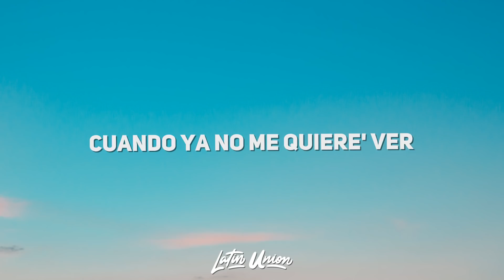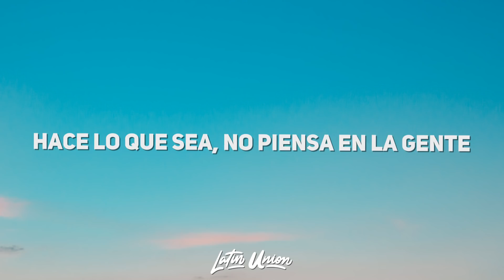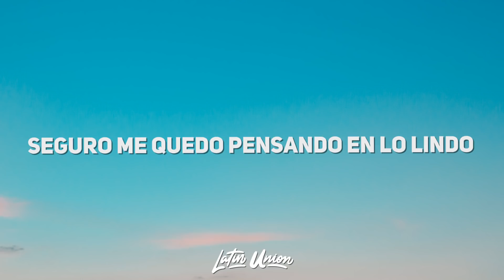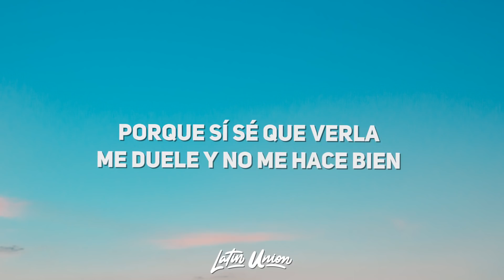Paulo Londra - Tal Vez (Letra)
Paulo Londra - Tal Vez Letra by Latin Union!

Ey, oh
O-o-ovy On The Drums
Ey
Qué será
Qué será eso que huele tan bien (Tan bien)
Pero en realidad sabe mal, ey
Y que me tiene desvelándome
Y tal vez tú me tendría' que avisar
Cuando ya no me quiere' ver, ah (No me quiere' ver)
Porque yo acá sigo esperándote
Qué mal por mí (Ah, ah)
Que haga frío acá afuera y tú hoy no quiera' salir (Quiera' salir)
Eh, ah, ey
Pero tranqui' (Tranqui', tranqui')
Que el frío y la espera siempre fue costumbre pa' mí
Qué mal por mí, -í
Porque tal vez lo nuestro era solo para divertirse (¡Wuh!)
Pero este tonto suele confundirse (Eh)
Y e' triste (Qué)
Que del finde ya no he vuelto a sonreír (Ay)
Tal vez lo nuestro era solo para divertirse (Ey, divertirse)
Y e' triste (Ah)
Que del finde ya no he vuelto a sonreír, ey (Ah)
Parece leyenda (Ah, ay)
Maniquí, le queda bien toda' la' prenda' (Ah, wuf)
No e' como yo, a ella nada la avergüenza (Nah, -za)
No tiene paciencia (Yeh, -cia)
Le sobra experiencia
Al frente de la audiencia (¡Wuh!)
Normal que deleite (Ey)
Cuando pueda verle (Ay)
Demasiado inteligente como Einstein (Shh)
Hace lo que sea, no piensa en la gente (No)
Una chica que la admiro desde siempre
No la contratan pa' bailar porque se roba el show (¡Ay!)
No quiere ser modelo porque eso le aburrió (Nah)
No puede ser locutora porque con su voz enamoró
Tendría que ser ladrona porque te roba hasta el corazón (¡Wuh!)
E-e-e-e-e-entonces, ¿ahora cómo olvido de tu nombre? (Uh, uh, uh, uh)
Hago mil pregunta' y no responde'
Tienes una receta secreta, y juro que me altera (-tera)
Entonces, ¿ahora cómo olvido de tu nombre? (Uh, uh, uh, uh)
Hago mil pregunta' y no responde' (-de')
Tienes una receta secreta, y juro que me altera
Porque tal vez lo nuestro era sólo para divertirse
Pero este tonto suele confundirse
Y e' triste que del finde ya no he vuelto a sonreír
Tal vez lo nuestro era sólo para divertirse (Oh, oh, eh, eh)
Pero este tonto suele confundirse (Oh, oh)
Y e' triste (Eh, eh)
Que del finde ya no he vuelto a sonreír (Oh, oh, sí)
Si me contesta, un milagro (Uf)
Y si me mira, ¿qué hago? (Emm)
Seguro me quedo pensando en lo lindo que sería tenerte un ratito a mi lao'
Solo mira, demasiado flow en esa piba (¿Qué?)
No anda con un combo porque opaca a las amigas (Woh)
Asesina, me hace mal, mal (Qué, bue)
Si la veo, llamo al 911 (Qué)
Porque sí sé que verla me duele y no me hace bien
Y si me habla (Y si me habla)
Seguro me mata (Seguro me mata)
Alguien traiga un médico rápido
Que ahora mi' pálpito' empiezan a acelerar (Yeh, yeh, yeh)
Porque tal vez lo nuestro era solo para divertirse
Y e' triste que del finde ya no he vuelto a sonreír (Uh, uh)
Tal vez lo nuestro era solo para divertirse (Oh, oh, eh, eh)
Que del finde ya no he vuelto a sonreír (Oh, oh)
Ey, ¡shiuf!
Paulo Londra
Big Ligas
Lo' Mayore' (Ey)
The Kristoman
Leone' con Flow
Sencillo, ja
¿Qué me queda 'onde? ¿Hacer tango?
Ey
Cansado' de hacer todo' lo' género'
Vamo' a inventar algo nuevo ya